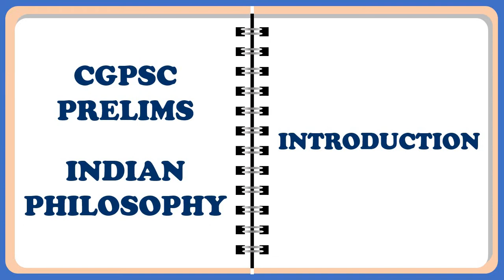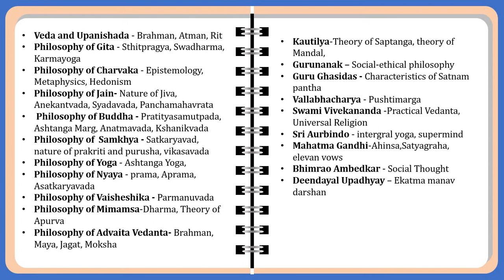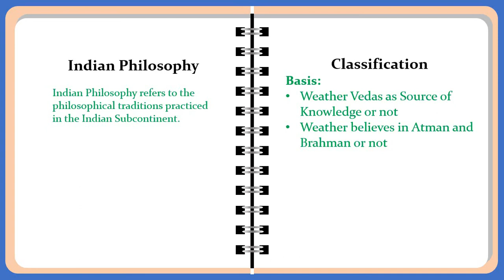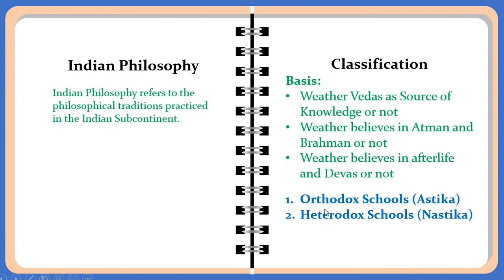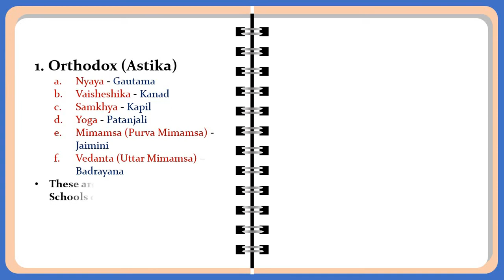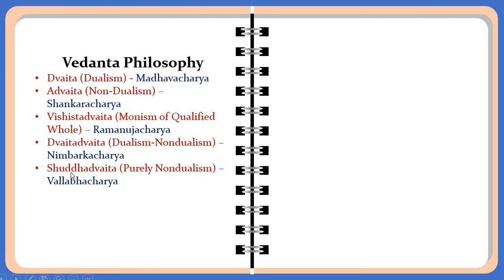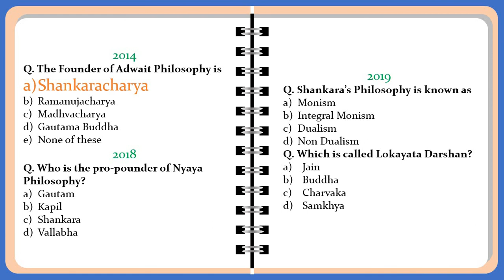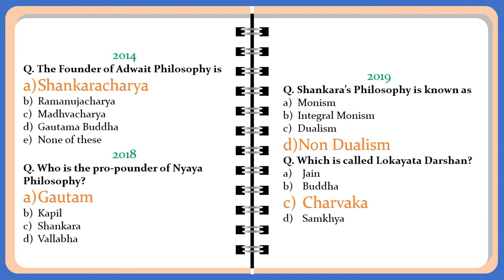INDIAN PHILOSOPHY | INTRODUCTION | CGPSC PRE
I have started a video lecture series regarding Indian Philosophy for CGPSC Pre.

If you have go through my Analysis video of CGPSC Pre, you could find that there are always 4-5 questions asked of Indian Philosophy, every year. Many students are unaware of it.

Thus, I started this video series of Indian Philosophy for sorting out the problems regarding this subject.